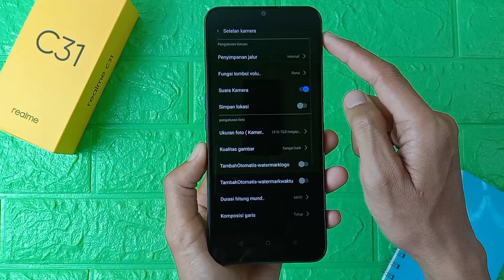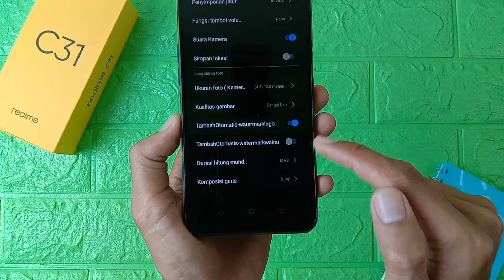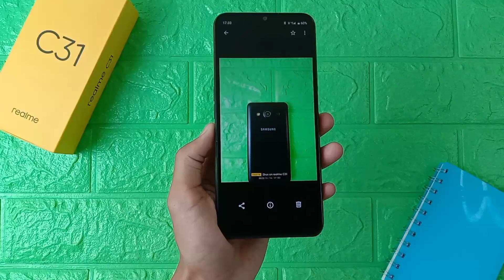Cara Membuat Nama Di Kamera HP Realme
Video kali ini membahas cara membuat nama di kamera hp realme, untuk teman-teman yang ingin mengetahui cara membuat nama di kamera hp realme c31 bisa tonton video ini.